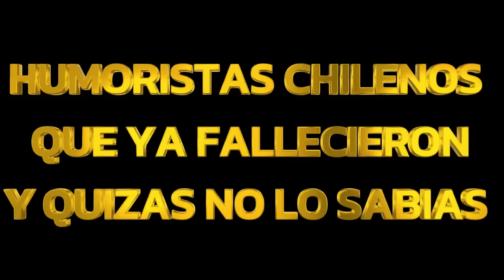☑️ FAMOSOS E INOLVIDABLES HUMORISTAS CHILENOS QUE YA FALLECIERON Y QUIZAS NO LO SABIAS 🚀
En el video del dia de hoy podrás recordar a estos  ☑️ FAMOSOS E INOLVIDABLES HUMORISTAS  CHILENOS QUE YA FALLECIERON Y QUIZAS NO LO SABIAS  🚀
Cual de ellos recuerdas tu ?
cual fue tu preferido.
comenta !!!

tampoco te olvides dar me gusta y recomendar este canal , el cual es un homenaje constante a los personajes famosos chilenos de todos los tiempos .